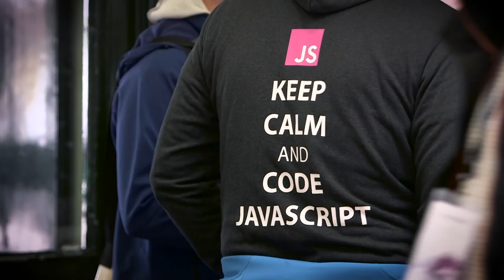JSUnconf 2016 - Mood Film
Get a peek into the JSUnconf 2016, the annual unconference for JavaScript. For the third time, about 400 people from all over the world came together for two days in Hamburg to discuss new trends and give spontaneous talks.

What makes JSUnconf so awesome?

Everybody can propose a talk.
Everybody votes for the talks they want to see.
The most voted talks will be held.

You decide what will happen!